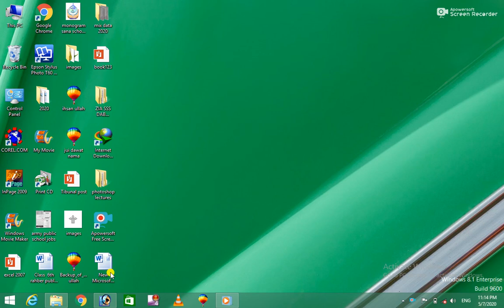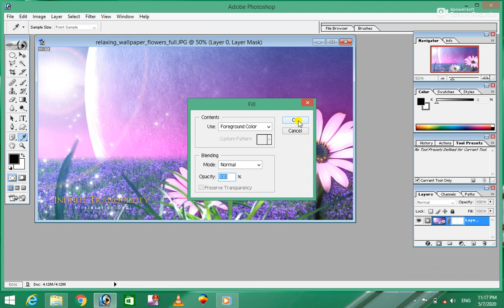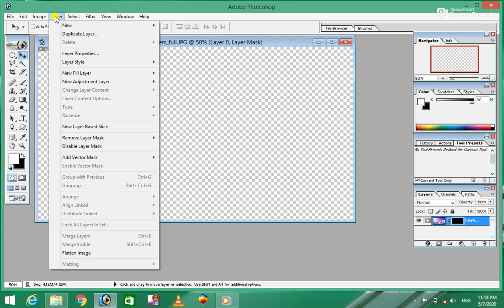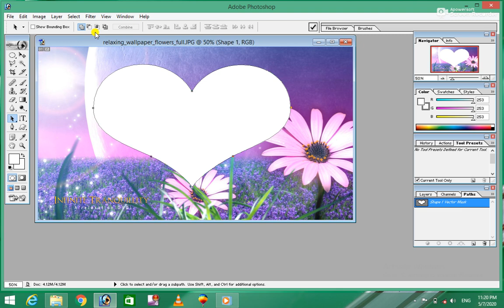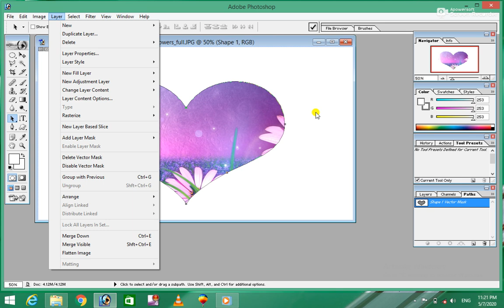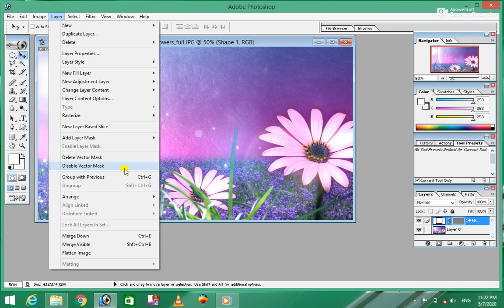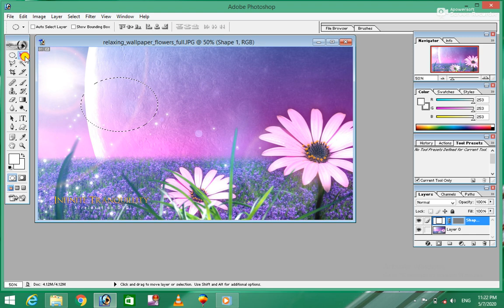Photoshop 7.0 9th Class for beginner (Complete Course) Layer Menu